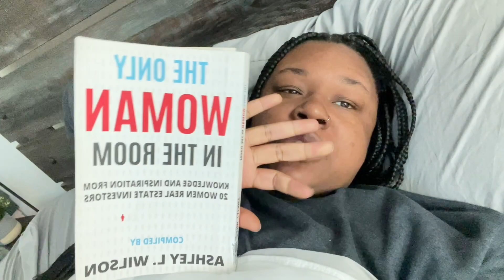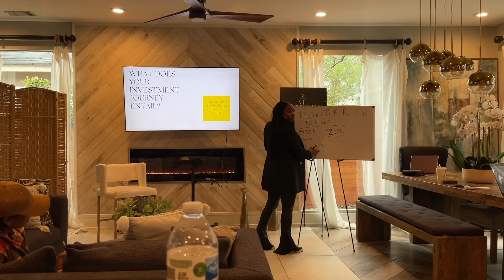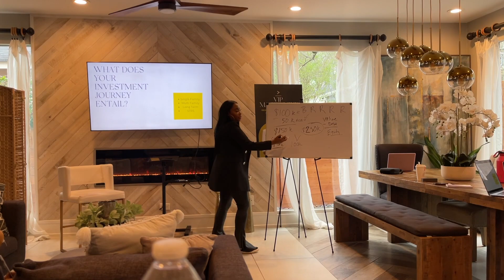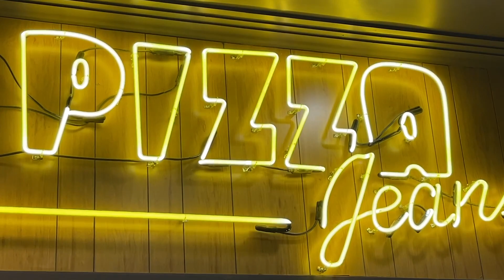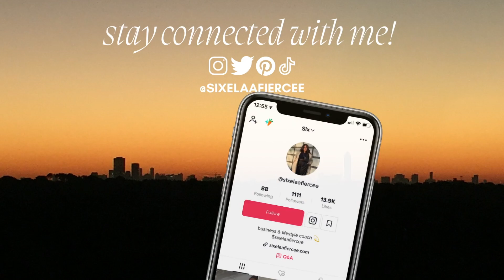🌆 life in houston | season 2 premiere | family time | trip to atl | real estate investing vlog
in this episode, six starts off season two excited about the new year. she continues the search for a home and goes back to Cali to visit family while trying to keep focused on her goals and in alignment with her highest self.